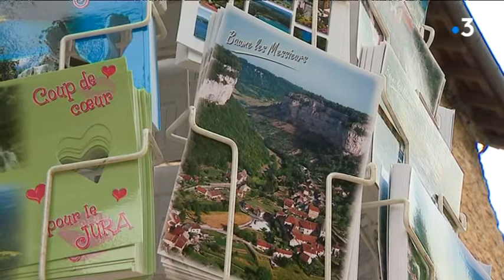Les reculées du Jura bientôt classées grand site national ?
Devenir Grand site de France est un Graal...seuls 18 sites français seulement ont obtenu ce label qui consacre la préservation d'un patrimoine exceptionnel et la bonne gestion du tourisme de masse. Pour y prétendre, il faut d'abord passer la première sélection et devenir membre du réseau des grands sites...C'est ce que vient d'obtenir le Jura avec ses reculées et ses paysages viticoles...Reste à concrétiser et à poursuivre le travail engagé sur le terrain.

Reportage C.Schulbaum, D.Colle
avec
Diane Muzard
Chargée de mission Communauté de Communes Bresse Haute Seille
Pascal Cardinal
Maire de Baume les Messieurs
Jean-Louis Maître
Président Communauté de communes Bresse Haute-Seille
Guillaume Tissot
Viticulteur Nevy-sur-Seille